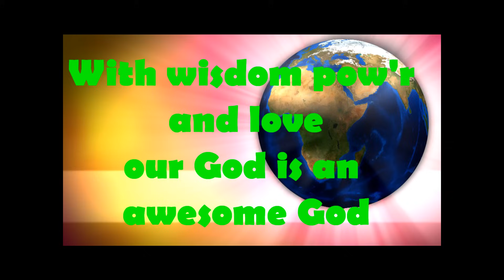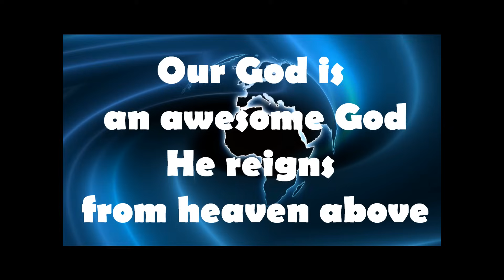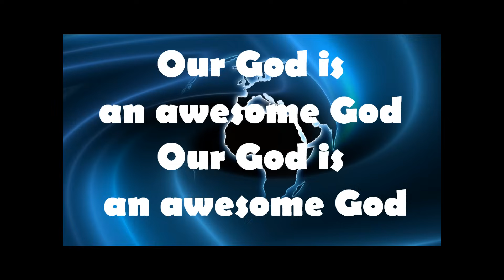AWESOME GOD - Children's Worship song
Here is the chorus of Awesome God sung by children. THis is a good song for children's church.